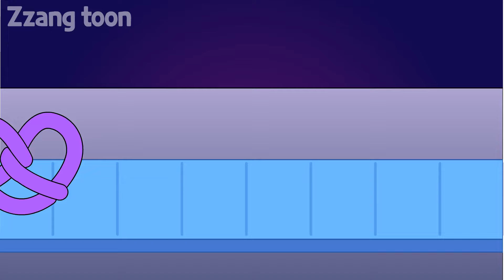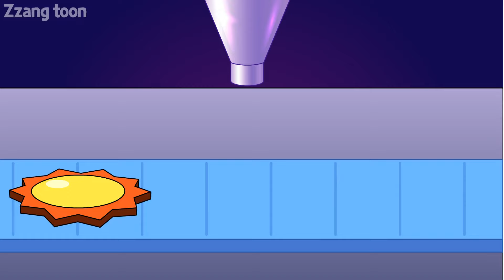🌈MUKBANG vs Poppy Playtime Chapter 3 COMPLETE EDITON🤪🤪